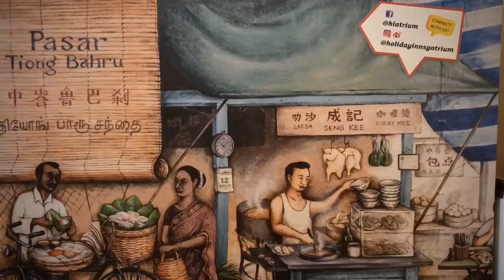Holiday Inn Singapore, Atrium Restaurant Buffet-on-the-Table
Holiday Inn Singapore, Atrium Restaurant is a halal-certified all-day dining a la carte and buffet restaurant. It serves an extensive selection of International flavours and local favourites. Atrium Restaurant also offers takeaway and delivery at a flat rate islandwide.

Introducing Buffet-on-the-Table Promotion: Have your favourite local delicacy served to you at your table!
Spoil yourself with Atrium's finest - Seafood, Hainanese Chicken Rice, Roti Prata, Chili Crab, Ice Cream served with Wafer Biscuits or Rainbow-coloured Bread, and Executive Chef Chua Yew Hock's Signature Laksa.

Some of the recommended must-try items are:

Seafood on Ice - Fine De Claire Oysters, Poached Tiger Prawn, Australian Black Mussels, Sea Whelks, Half-shell Scallops
Salad of your choice or Greek-style, Citrus Cous Cous, Chinese Rojak & Gado Gado
Chinese Delights - Singapore Chilli Crab, Carrot Cake
Nyonya Specialities - Beef Rendang, Ayam Sioh, Chap Chye
Indian Corner - Mutton Briyani, Aloo Gobi
Western Cuisine - Truffle Mashed Potato with Mozzarella, Grilled Lamb Leg with Mint Sauce, Seafood Stew in Tomato Compote & Olives
Dessert Table - Durian Pengat, Pisang Pengat, Hawker Uncle Ice Cream, Ice Chendol
Live Cooking Stations - Grilled Satay, Hainanese Chicken Rice, Singapore Popiah, Prata, Chef Chua's Signature Laksa

BONUS! From now till 30 November 2020, spend a minimum of S$120 at the restaurants and get rewarded with a S$40 room credit voucher!

BUFFET-ON-THE-TABLE DINING HOURS
Thursday to Sunday
Lunch from 12:00pm – 3:00pm
Adult: $60++ per pax
Child: $20++ per pax (6 - 12 years old, children of age 5 years & below dines for free with every paying adult)

Dinner from 5:30pm – 9:30pm
Adult: $80++ per pax
Child: $25++ per pax (6 - 12 years old, children of age 5 years & below dines for free with every paying adult)

Location: Level 4, Holiday Inn Singapore Atrium,
317 Outram Road, Singapore 169075